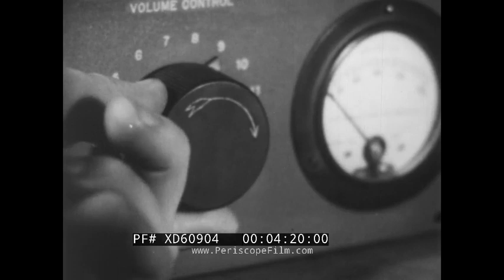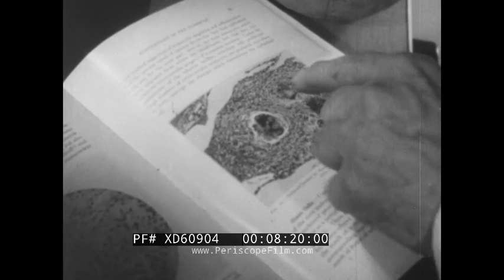“GOODBYE, MR. GERM” 1940 TUBERCULOSIS DISEASE PREVENTION PUBLIC HEALTH FILM EDWARD ULLMER XD60904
Actor James Kirkwood stars in director Edgar G. Ulmer's film for the National Tuberculosis Association, “Goodbye, Mr. Germ” (1940). Utilizing both animation and live-action, Ulmer shows the viewer how tuberculosis is contracted and spreads throughout the body. Using the life of a young boy named Edgar as an example, Ulmer concludes his film by depicting the preventative measures taken so that Edgar’s own children can freely live a life without the disease.

(0:06) title cards over jaunty music and an illustrated image of a gravestone: “The National Tuberculosis Association presents / ‘Goodbye, Mr. Germ’ with James Kirkwood
(0: 24) opening credits: directed by Edgar G. Ulmer and produced at De Frenes Studios
(0:34) title card: “The Assistance Of Numerous Friends Is Gratefully Appreciated”
(0:40) a boy and a girl peer out a window while a parrot screeches, “Oh boy! What a night!”
(0:49) the boy and the girl ask their pipe-smoking father to take them to the movies, but he instead shows them a picture of the germ that causes tuberculosis
(2:01) a laboratory filled with animals: a cat, dog, parrot, rabbit, mouse, and monkey
(2:34) the father/scientist feeds the monkey a banana and the rabbit a carrot before putting on his lab coat, setting up his lab instruments, and closing the window blinds
(4:44) The scientist peers through his microscope and sees a cartoon version of the germ that causes tuberculosis. They speak to each other
(5:48) an elderly woman, Aunt Matilda, coughs before feeding baby Edgar food that she has first tasted
(6:10) close-up of the spoon with the cartoon tuberculosis man emerging from the food
(6:19) the tuberculosis man slides down into “Lungland,” a cartoon version of the baby Edgar's lungs
(7:01) the tuberculosis man’s children march in a line before invading baby Edgar’s lungs
(7:31) Edgar’s immune system builds tubercles around the tuberculosis man and his children
(8:10) the scientist shows the tuberculosis man a picture of a “tubercle” in a book
(8:33) the tuberculosis people sleeping in their tubercles
(8:39) Edgar grows up, works, dates a girl, and puts a strain on his body, allowing the tuberculosis people to escape from their tubercles
(9:19) Edgar and his girlfriend share a sandwich at an outside picnic table
(9:32) the tuberculosis people break into an artery which causes Edgar to cough up blood
(9:53) Edgar drinks milk and rests at a sanatorium
(10:37) a worker at the sanatorium takes Edgar’s paper cup to the furnace building
(10:46) a scientist works on a tuberculosis culture
(11:52) a doctor performs a tuberculosis test on Edgar’s son
(12:37) the scientist points out a tubercle on an X-ray picture of a young girl’s chest
(13:33) the tuberculosis man faints from sadness
(13:57) the boy and girl sit on the scientist’s lap while their mother brings them cookies and a cool drink
(14:27) title card: “Christmas Seals Fight Tuberculosis” below an image of a double-cross

Edgar Georg Ulmer was an American film director who mainly worked on Hollywood B movies and other low-budget productions, eventually earning the epithet 'The King of PRC', i.e.: Poverty Row studios. His most famous movies include the horror movie "The Black Cat" (1934) and the film noir "Detour" (1945). In the same period that he made "Goodbye Mr. Germ", Ullmer also produced "Let My People Live" (1939) and "Cloud in the Sky" (1940) - both shorts for the National Tuberculosis Association.